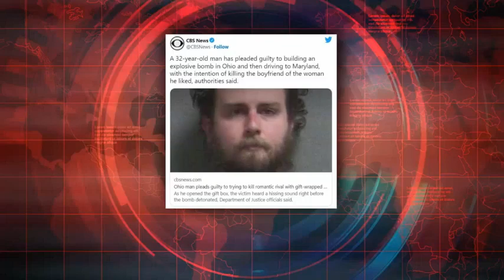ENVÍA UNA BOMBA AL NOVIO DE LA MUJER QUE LE GUSTA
¡CUIDADO CON LOS PAQUETES QUE RECIBE! Un hombre de Ohio le envió una bomba al novio de la mujer que le gusta y terminó mandándolo al hospital. Aunque el sujeto pensó que había conseguido ‘sacar del camino’ a su rival de amores, ahora tendrá que pagar durante años en prisión.

La Oficina del Fiscal del Distrito de Maryland informó que Clayton Alexander McCoy, un hombre de Ohio de 32 años de edad, se había declarado culpable por “haber fabricado una bomba y conducirla hasta el condado de Carroll, Maryland, con la intención de matar a su rival romántico”.